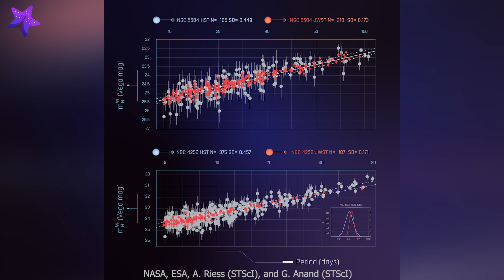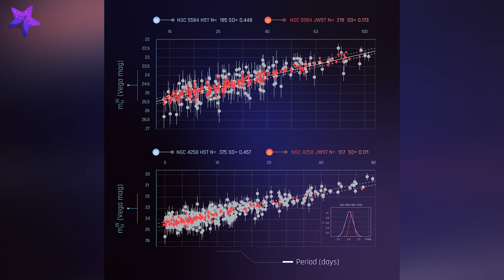سرعت گسترش کیهان از نگاه هابل و جیمزوب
سالهاست که ستاره شناسان مشغول مطالعه و بررسی اجرام اعماق آسمان هستند و پدیده های شگفت انگیز آن را بررسی میکنند. اما یکی از مهترین و عجیب ترین آنها انبساط و گسترش جهان ما است. شاید کمی تعجب آور باشد اما میلیاردها سال است که پس از انفجار بزرگ مه بانگ کهکشانها با سرعتی بالا در حال دور شدن از یکدیگر میباشند چیزی که امروزه آن را تحت عنوان "ثابت هابل" میخوانیم.
به تازگی تلسکوپ فضایی جیمزوب موفق شده تا برخی از سوژه های رصدی که تلسکوپ فضایی هابل طی سه دهه روی آنها مطالعه داشته را با ابزار فوق پیشرفته خود در طیف فروسرخ رصد کند تا شاید پی به راز انبساط کیهان ببرد. بهترین سوژه برای مطالعه نرخ سرعت گسترش کیهانی، استفاده از "ابزار استاندارد طلایی" روی ستارگان قیفاووسی هست که خود درون کهکشانهای دوردست قرار دارند.